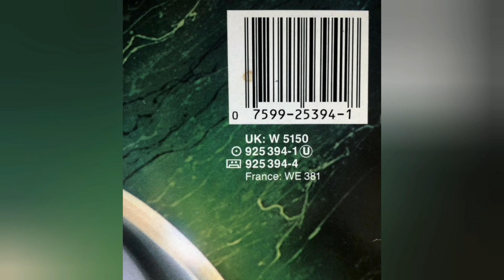Van Halen - Inside (1986 German Alsdorf Vinyl){VM95ML☆ifi Zen}